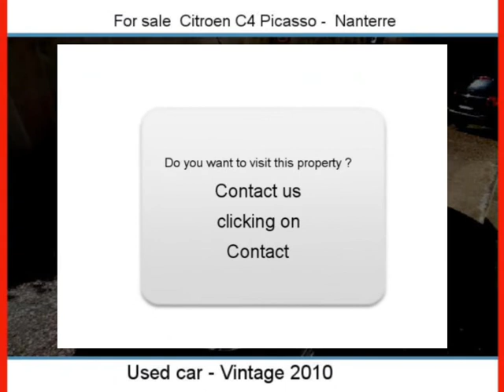Sale one Citroen C4 Picasso Nanterre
For sale at  Nanterre  Used car Citroen C4 Picasso of 105000 Km.
used motors Autoenvideo : Sale one Citroen C4 Picasso  Nanterre  Hauts-de-Seine